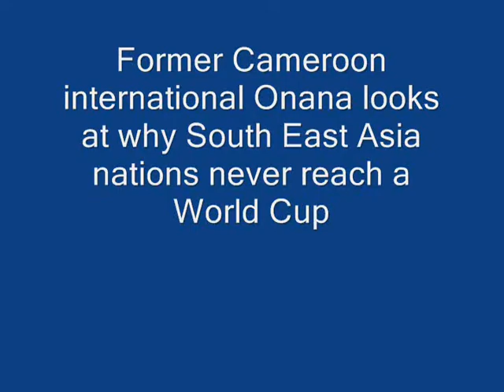Jules Denis Onana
Former Cameroonian international Jules Denis Onana is one of a very select group. He has played in the World Cup. Indonesia is now his home and here Onana wonders why Indonesia consistently fails to deliver at the highest level.